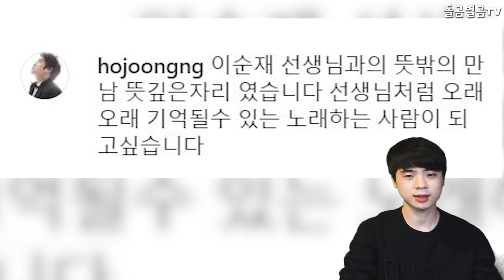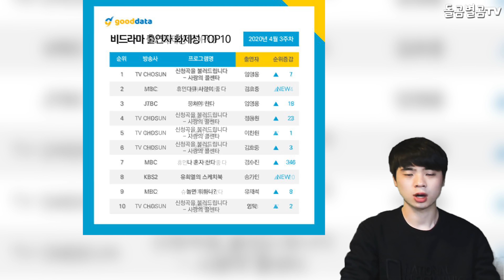【ENG】가수 김호중, TV를 장악한 영향력? 최고 화제성에 난리! 신곡 제목은? Singer Kim Ho-joong, Influence on TV? 돌곰별곰TV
【ENG】가수 김호중, TV를 장악한 영향력? 최고 화제성에 난리! 신곡 발표 소식까지!? Singer Kim Ho-joong, Influence on TV? 돌곰별곰TV

정대규

감사합니다.

네이버 파파고 다국어 번역 :

Singer Kim Ho-joong, Influence on TV? It's the talk of the town! Even the news of the new song's?

●歌手キム·ホジュン、テレビを掌握した影響力? 最高の話題性に大騒ぎ! 新曲発表のお知らせまで!?

歌手金浩中掌控電視的影響力? 最熱門的話題! 就連新歌發表的消息!

감사합니다^____^

감사합니다.